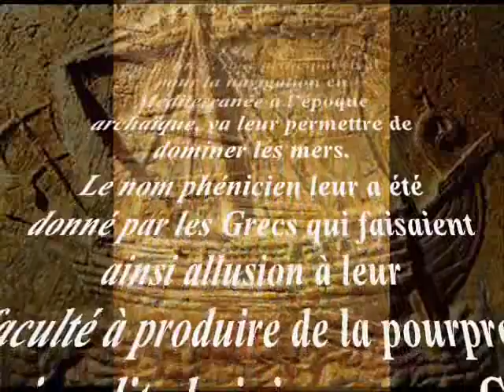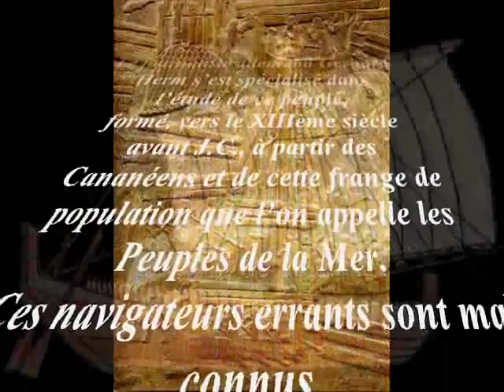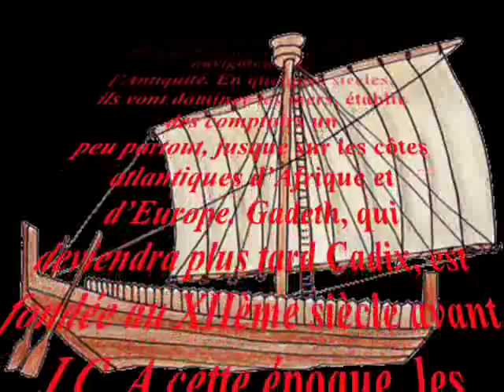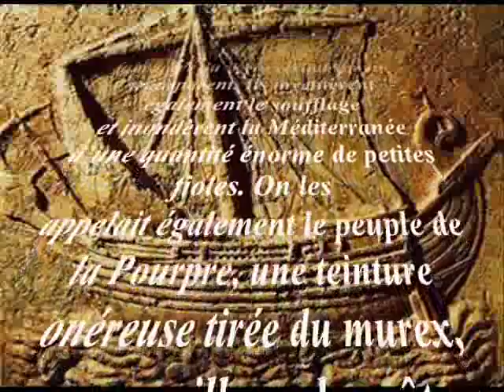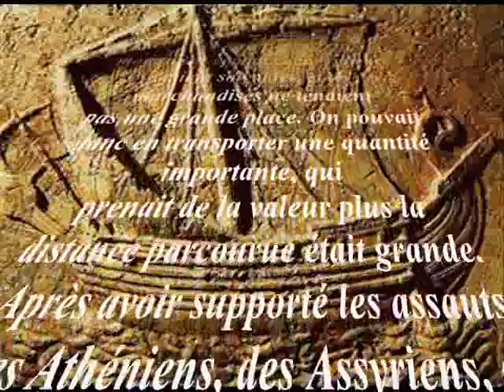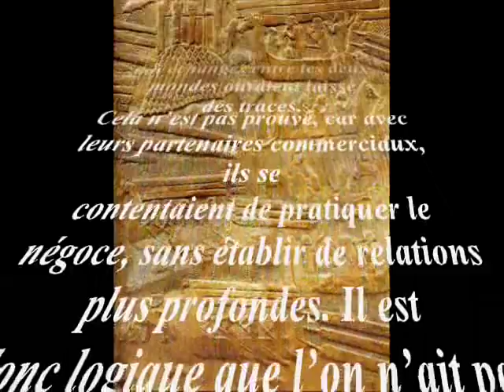Les mystères de la cartographie V Les Phéniciens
Les mystères de la cartographie V
Les Phéniciens